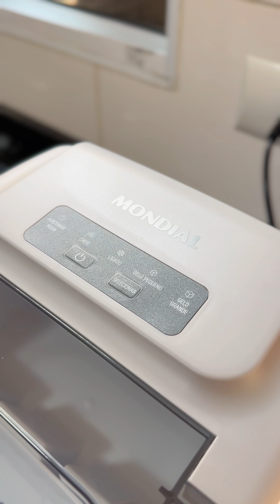Essa é a bebida favorita do Suíço, refrescante e cremosa!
Ingredientes:
2 limões
600ml água
1 leite condensado
Bastante Gelo
Modo de preparo:
Primeiro corte o limão e retire o miolo.
Coloque no liquidificador limão e água, misture 1 minuto.
Passe na peneira e reserve.
No liquidificador coloque 1 leite condensado depois precisamos de bastante gelo, para isso a Máquina de Gelo Turbo Ice da @mondialbr oferece gelo em 2 MINUTOS!
Coloque o gelo dentro do liquidificador e triture muito bem!
Então está pronto Sua Limonada Suíça!